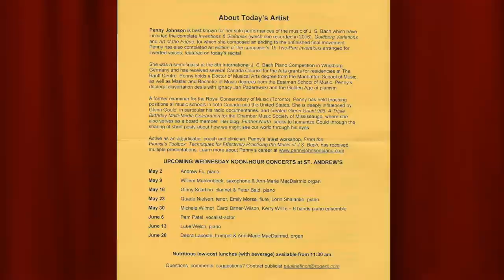Dr. Penny Johnson Performs at St. Andrew's - 2018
Dr. Penny Johnson performs on piano at St. Andrew's Presbyterian Church in Kitchener, Ontario, Canada on April 25, 2018 as part of the Noon-Hour Concert Series. Douglas Haas - Founding Artistic Director.